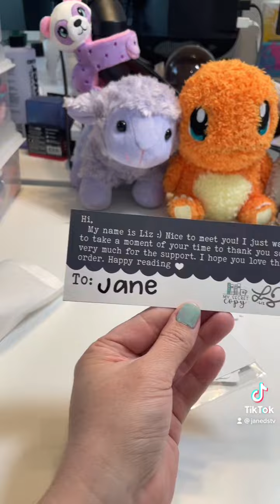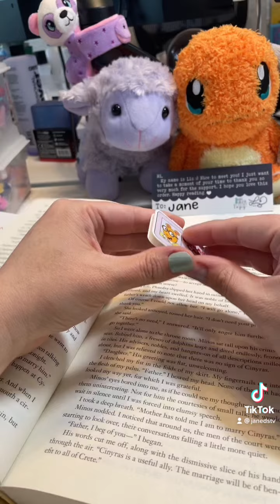Small Business Mail 12 (My Secret Copy)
Small business mail day from My Secret Copy ! 💖 📖 📚
Recorded 4-22-22